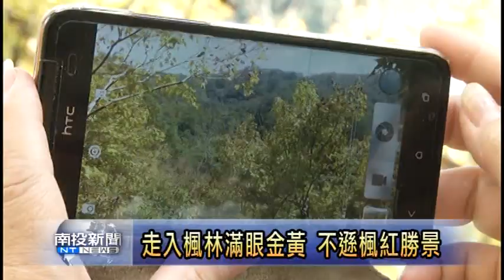南投新聞 賞楓新選擇黃金楓樹林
又到了賞楓季節，許多山區已經轉紅的楓葉總是相當吸引人，只是賞楓一定要紅色的楓葉嗎？那可不一定，仁愛鄉楓林社區全國
獨有，面積也最大最廣的黃金楓，就有著不同於紅色楓葉的迷人風情。尤其，黃色楓葉在陽光照射下，呈現半透明金黃色彩更是迷人
，欣賞紅色楓葉得靠點運氣，不過黃澄澄的黃金楓樹林，走一趟楓林社區就可以看見。
(以上新聞可以由哈TV APP收視)